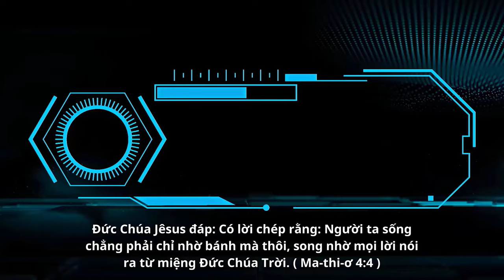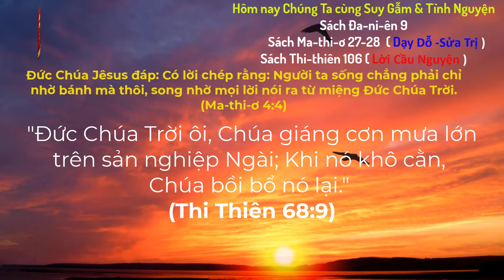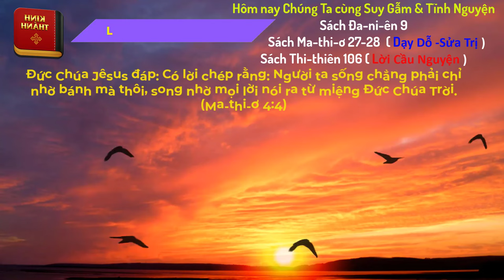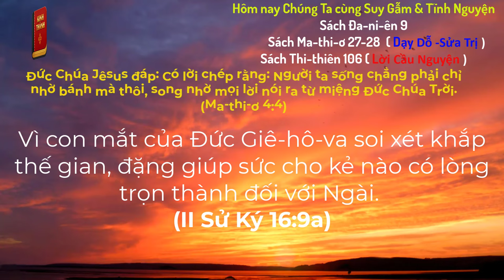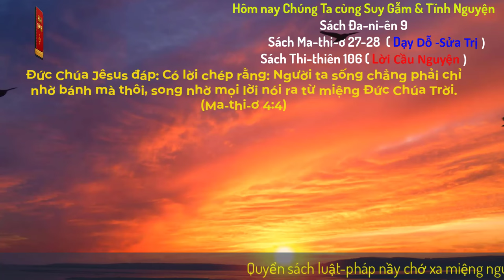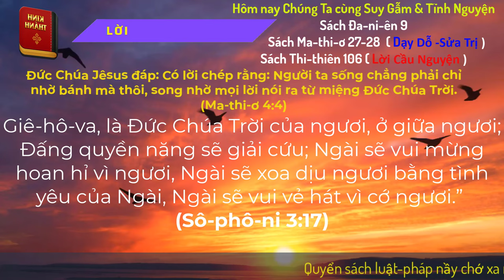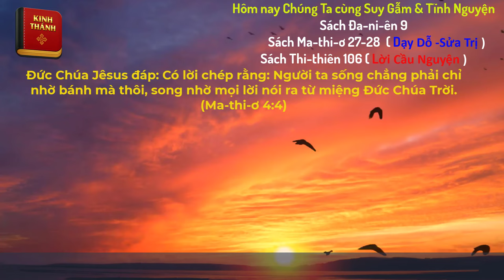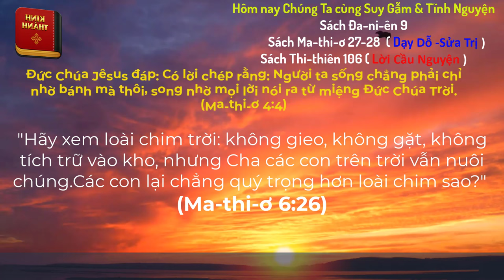Oneway Radio | Tĩnh Nguyện Hằng Ngày 22/04/2024 | Dưỡng Linh cơ Đốc